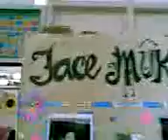open house..(dorm4)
ladies dorm..hahaha..dmi foods..sarap kumain..wahahaha..=))